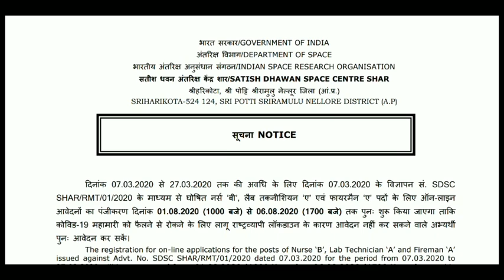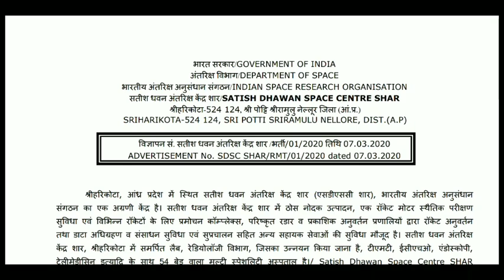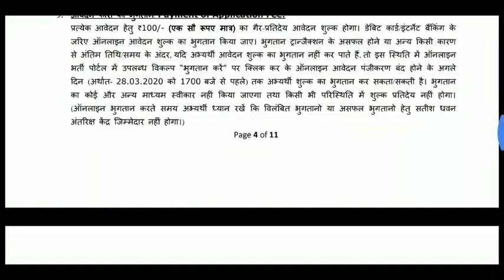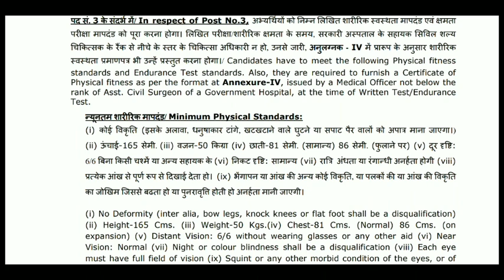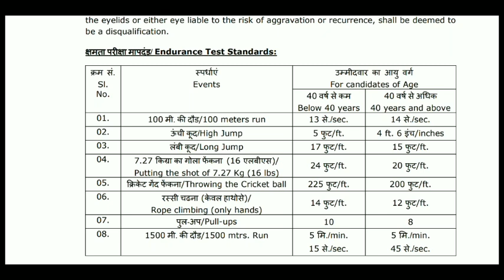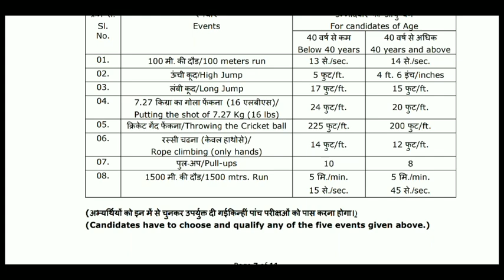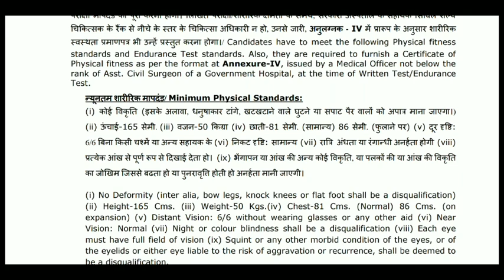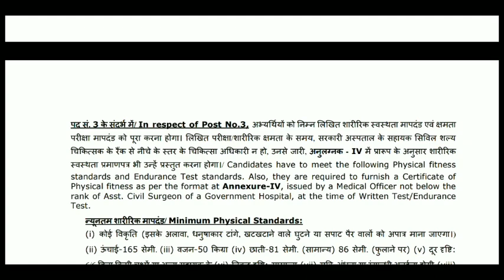మన AP లో ఉండి ఉద్యోగం చేసే అవకాశం ISRO నుండి|10th మాత్రమే అర్హత||SDSC(సతీశ్ ధావన్ స్పేస్ సెంటర్)👌